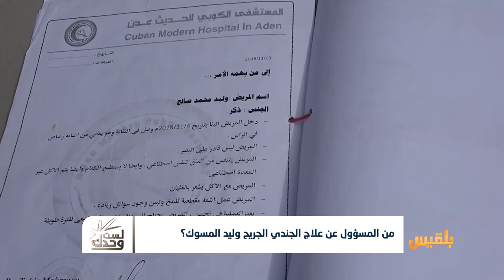لست وحدك | جرحى حرب يعودون من مستشفيات السعودية بلا علاج | تقديم: نضال الشبان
جندي كان يقاتل في صفوف التحالف العربي، أصيب بطلقة في الرأس قبل سنوات، أسعفه زملاؤه ثم نقل إلى مستشفيات المملكة العربية السعودية، وضعوه في سرير بحسب إفادة أسرته، وبعد أشهر من الانتظار أعادوه بإعاقات مختلفة وفي الوقت الذي كان يحتاج فيه إلى مساعدة أطباء مختصين في المخ والأعصاب لم يحصل على شيء من التدخل الطبي سوى ما يستطيعه أطباء مستوصف عادي من إسعافات أولية وإجراءات مؤقتة.